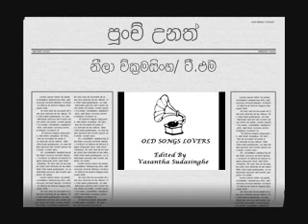T.M.Jayarathna / Neela Wickramasinghe - punchi wunath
Old Songs Lovers
Uploaded by : Vasantha Sudasinghe
පුOචි වුනත් පුතුනේ අද ඔබ -  නීලා ව්ක්‍රමසිOහ/ ටී.එම්. ජයරත්න
ප්‍රබුද්ධ ගී